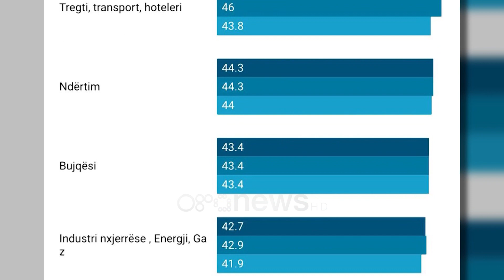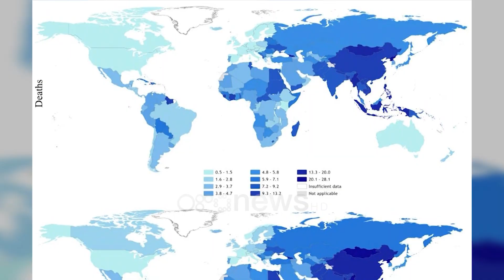“Të vdesësh nga puna”, ekspertët: Stresi dhe ngarkesa shkak për sëmundje të ndryshme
Raporti i OBSH-së e ka renditur Shqipërinë ndër vendet me vdekshmërinë më të lartë në Europë nga orët e gjata të punës. Abdullah Veliu,konsulent dhe trajnues mbi inteligjencën emocionale thotë se stresi dhe e gjithë ngarkesa emocionale në punë vjen më shumë si pasojë e presionit në ambientet e punës dhe jo nga tejzgjatja e orarit të punës.

Të dhënat e publikuara nga OBSH dhe organizatat ndërkombëtare të punës e kanë renditur Shqipërinë si një ndër vendet me vdekshmërinë më të lartë në Europë për shkak të orëve të zgjatura të punës.

Në raport thuhet se Shqipëria kishte 6.6-7.7 vdekje për 100 mijë banorë, një shifër që në kontekstin studimor paraqitet relativisht e lartë.

Por si ndikon orari i zgjatur në punë tek qytetarët shqiptarë?

"Ndikon te të gjithë. Jam shofer taksie, jo vetëm unë por të gjithë kompanitë e taksive punojnë nga 12 orë."

"Më shumë të lodh stresi sesa puna."

"Të punosh me orar të tejzgjatur lodhet truri."

Abdullah Veliu, konsulent dhe trajnues mbi inteligjencën emocionale thotë se stresi dhe ngarkesa në punë vjen më shumë si pasojë e presionit dhe mungesës së frymës së bashkëpunimit mes kolegëve dhe jo nga tejzgjatja e orarit të punës.

"Puna dhe jeta nuk duhen ndarë në mënyrë radikale. Puna është jetë në njëfarë mënyre.Në disa raste ku njerëzit punojnë jashtë orarit por janë të motivuar ajo mund ti energjizojë dhe të jenë edhe më produktiv. Kurse në rastet kur ti punon edhe brenda orarit por je i demotivuar, ke menaxher që të bën presion për orare, pika të paarrira të punës, shkaktohet edhe brenda orarit të punës stresi i akumuluar. Të mos harrojmë, emocionet janë ngjitëse, ne jemi përgjegjës për atë që transmetojmë."

Veliu shprehet se menaxhimi i emocioneve është shumi i rëndësishëm pasi pason një sërë sëmundjesh shëndetësore.

"Me pasoja fatale ku njerëzit humbin jetën. Stresi ndikon direkt në sistemin kardiovaskular tonin. Të mos harrojmë që ne emocionet e punës i bartim dhe në shtëpi dhe automatikisht ne ndikojmë dhe në klimën familjare."

Edhe vendet e tjera të Ballkanit kanë vdekshmëri të lartë për shkak të barrës së sëmundjeve që vijnë nga orët e gjata të punës dhe profesionet.